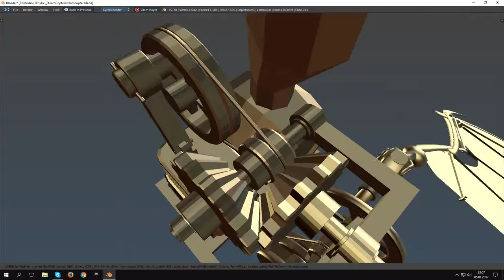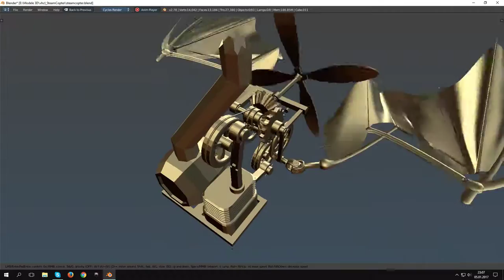Blender Steampunk Airship part1/5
01/05/2017
So I decided to play a bit with Blender rigging and built a crankshaft mechanism. Later the idea came to make am aircraft from it.